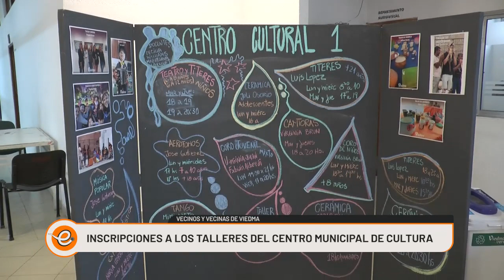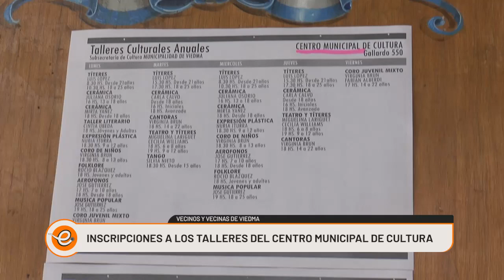INSCRIPCIÓN A LOS TALLERES DEL CENTRO MUNICIPAL DE CULTURA